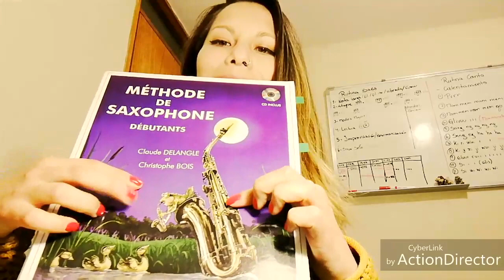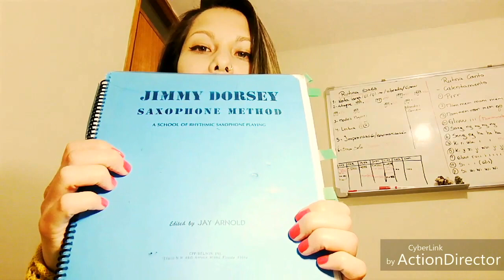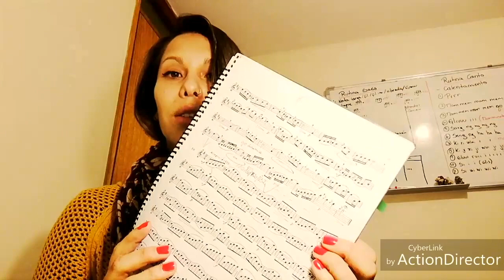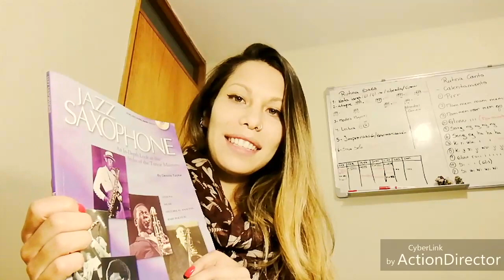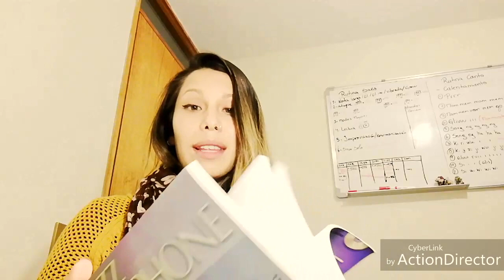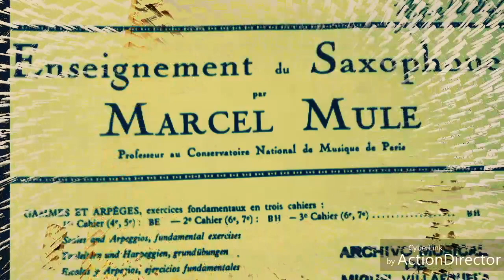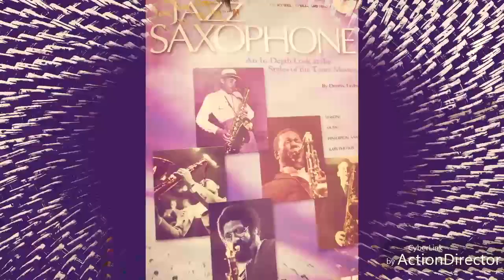MilenaSax - Capsula 4 - Métodos y libros para estudiar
Cápsula donde te muestro diversos métodos de enseñanza para que escojas el mas cercano a tus necesidades de enseñanza.